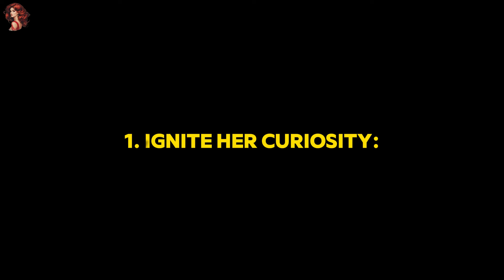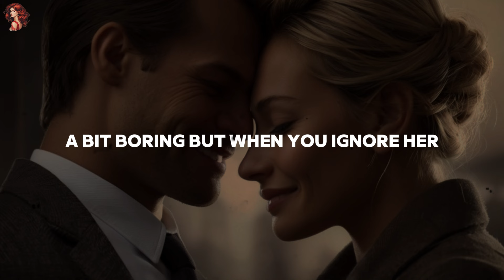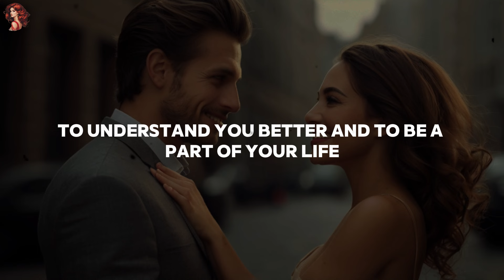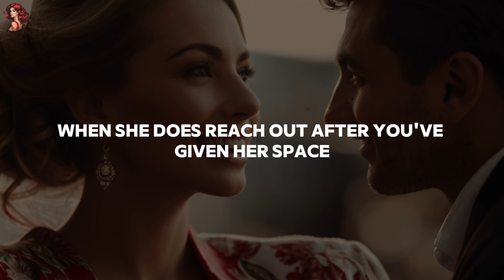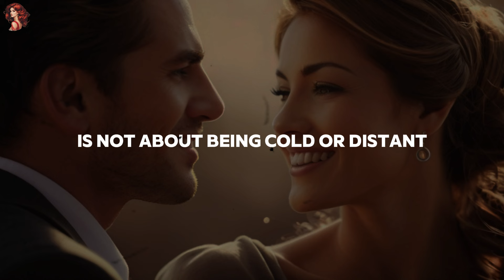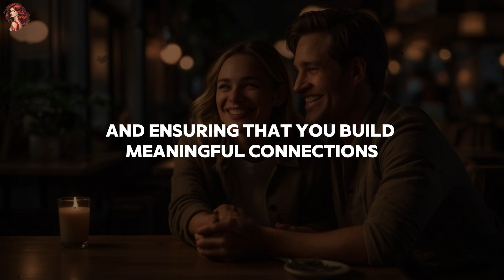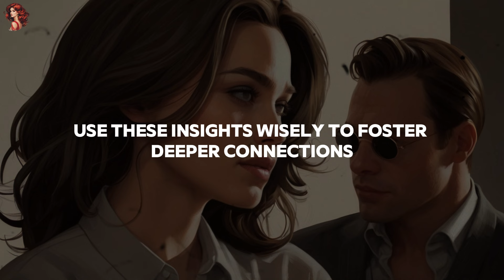The Dark Psychology Of Ignoring WOMEN || Why Ignoring A WOMAN Can Make Her More Interested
The Dark Psychology Of Ignoring WOMEN || Why Ignoring A WOMAN Can Make Her More Interested || Women's Psychology

Discover the dark psychology behind ignoring women and how it can make them more interested in you. In this video, we dive into the reasons why ignoring a woman can boost her attraction. Learn about the hidden psychological tricks that can change the way she feels. Understand women's psychology and the powerful effects of indifference. Don't miss these essential tips to navigate relationships with confidence and ease!